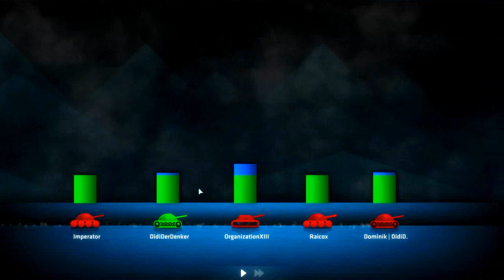Let's Play Shellshock Live [Deutsch] #026 Auf die Mütze